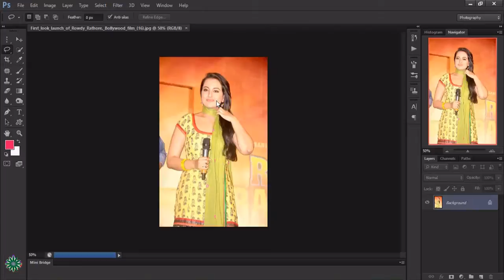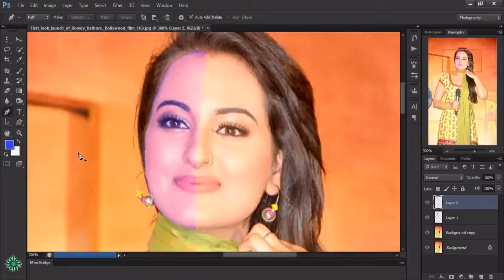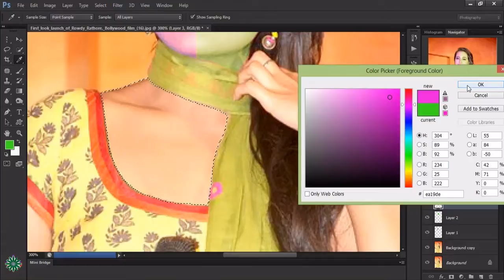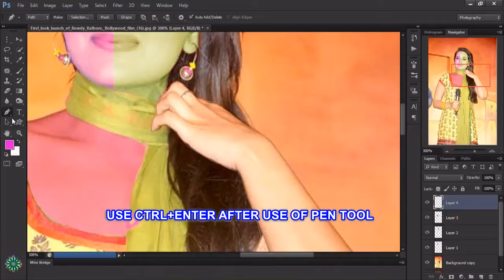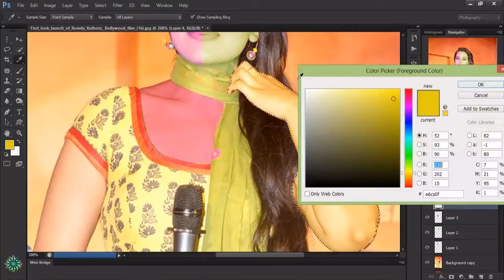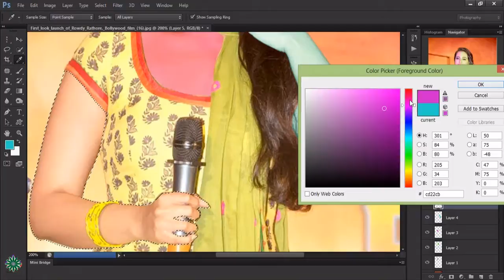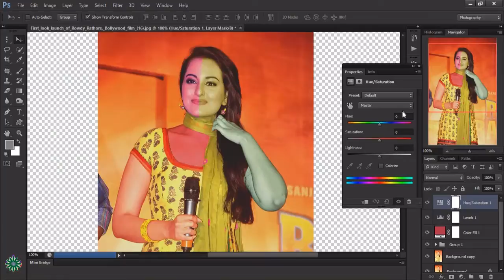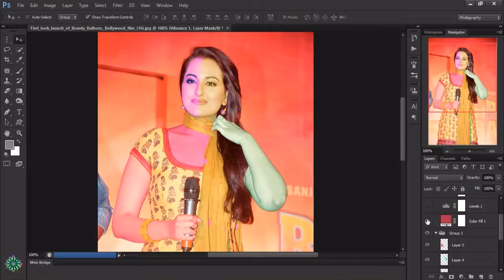SONAKSHI SINHA COLOR EFFECTS AND USING PEN TOOL | NICE ONE CREATION | MUST WATCH